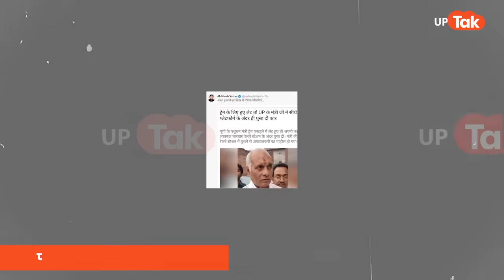Yogi Minister Viral: योगी के मंत्री ने पहले चढ़ाई गाड़ी स्टेशन पर, फिर उल्टा अखिलेश को ही सुना दिया!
Yogi Minister Viral: यूपी के पशुधन मंत्री ने जल्दबाज़ी में चढ़वाई अपनी गाड़ी स्टेशन पर. ऐसे में अखिलेश यादव ने जब मंत्री जी पर तंज कसा, तो धर्मपाल यादव ने देखिए क्या बोला...